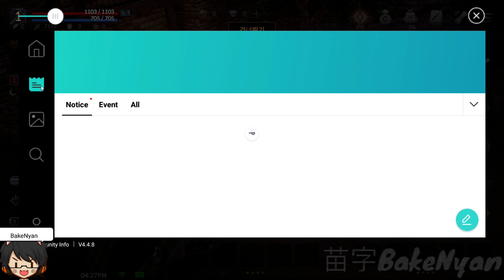데카론M | Dekaron M (Android) - Gameplay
Game : 데카론M | Dekaron M
Genre : MMORPG, RPG, Auto
Platform : Android

Mirip2 Lineage M